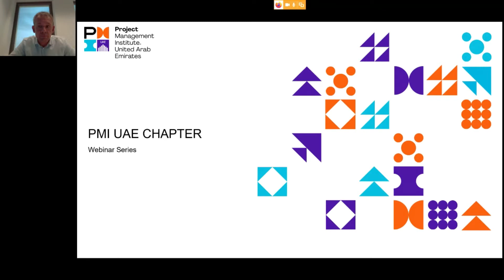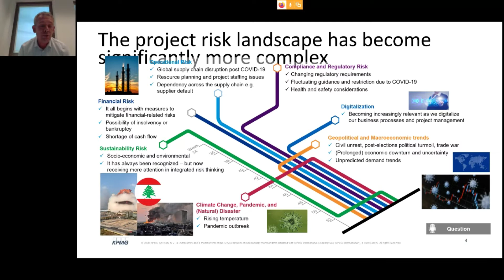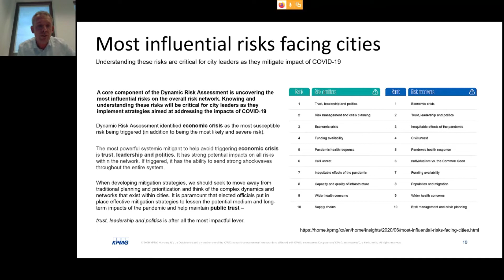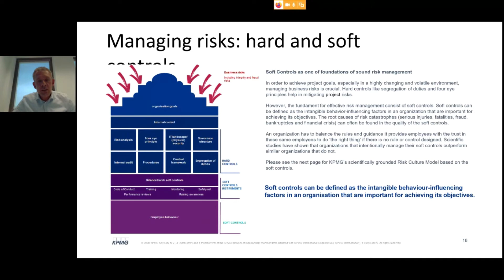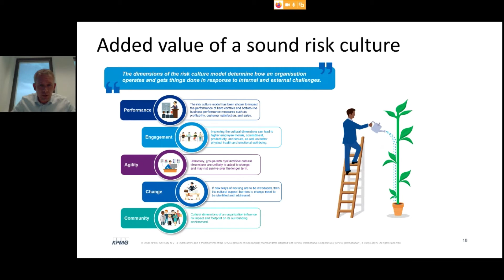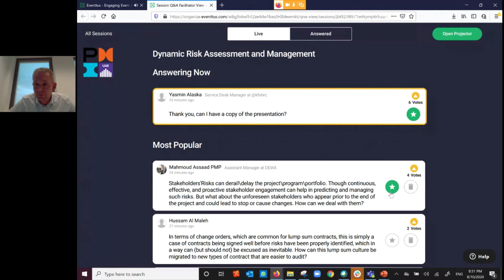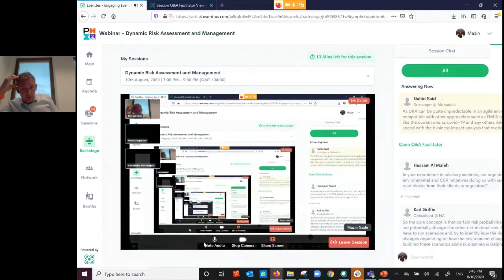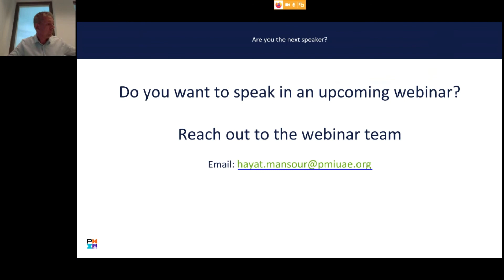Dynamic Risk Assessment – Presentation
Webinar! Bart van Loon Partner, KPMG Netherlands, and Stuart Johnson Partner, KPMG Australia will share their experiences and knowledge in a PMI UAE insightful webinar "Dynamic Risk Assessment – Presentation (including case studies)